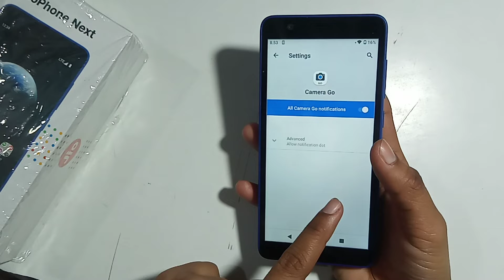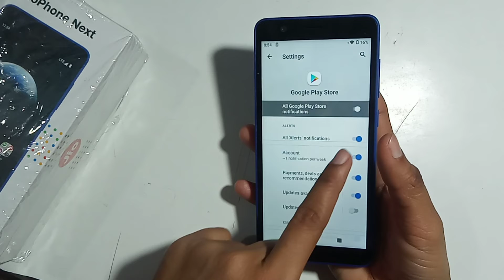jio phone next | how to off app notifications |notification stop |notification setting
notification kaise band karen setting se
notification kaise band karen google ka
stop notification sound android
stop notification vibration samsung
stop notification jio
 notification in chrome
stop notification jio